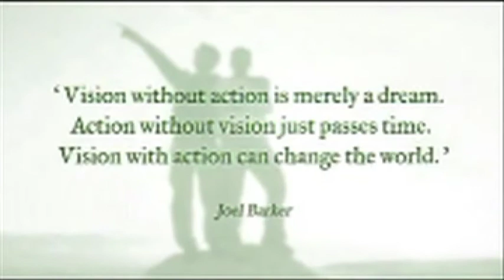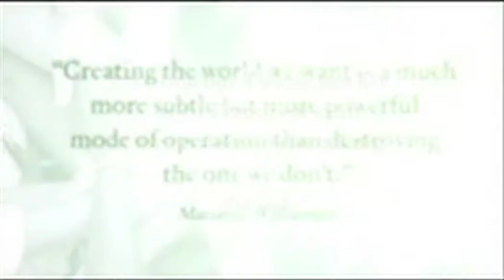Excerpt from the film 'In Transition': Sophy Banks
"My choice on waking up is to take action." In this interview, Sophy Banks talks about what it is that the Transition Network provides. The clip is an excerpt from the film 'In Transition 1.0: From oil dependence to to local resilience', March 2012

Transition Network supports community-led responses to climate change and shrinking supplies of cheap energy, building resilience and happiness.

TEDx presentation about the Transition Towns and Transition Network

The Transition Movement - An Introduction

Transition Free Press Issue 2 Summer 2013 - 1 May 2013